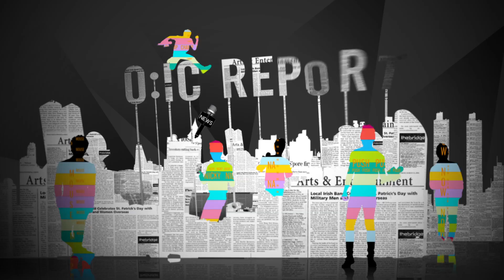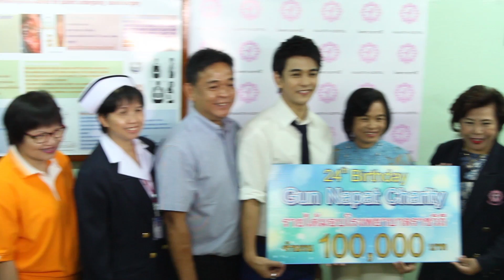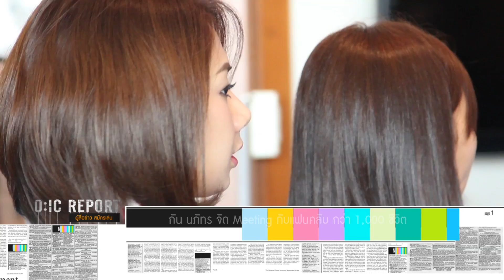O:IC REPORT กัน นภัทร ทำบุญวันเกิดอายุ 24 ปี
กัน นภัทร เยี่ยมผู้ป่วยและมอบเงินบริจาคให้โรงพยาบาลราชวิถี ในวันเกิดครบอายุ 24 ปี

สด!! จันทร์-ศุกร์ 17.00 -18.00 น. ทาง GMM CHANNEL
สด!! จันทร์-ศุกร์ 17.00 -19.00 น. ทาง BANG CHANNEL